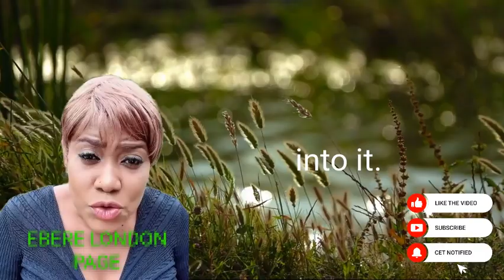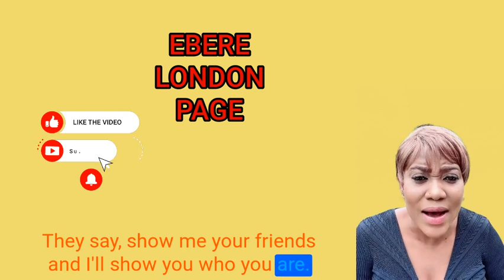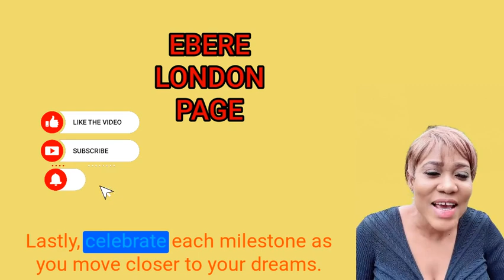goldfish You Have The Power to Turn Your Dreams into Reality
"Step into Ebere London's World of Blissful Fusion! Feast your eyes and appetite on delightful food creations, boost your spirits with uplifting motivation, and deepen the bonds of love and companionship. On this channel, we blend the art of culinary delights, the power of positive thinking, and the essence of strong relationships. Embark on a transformative adventure that nourishes your heart, soul, and palate!"